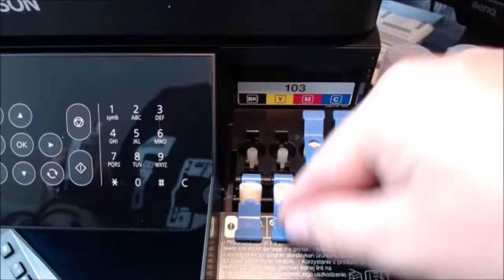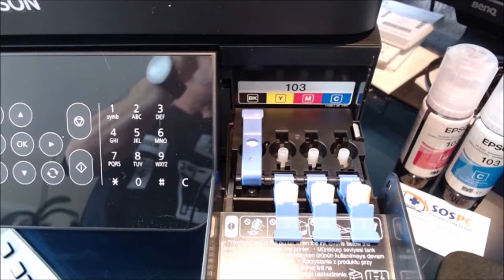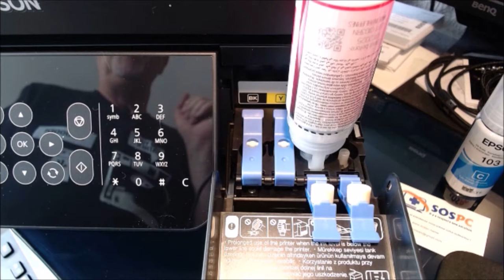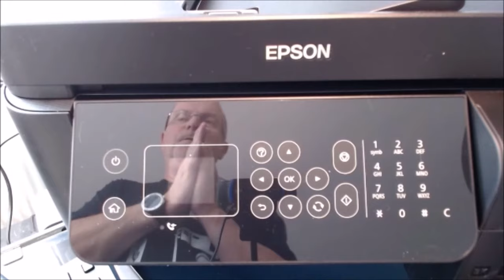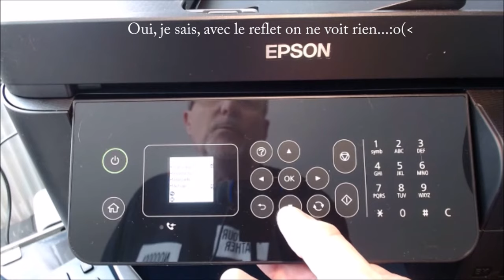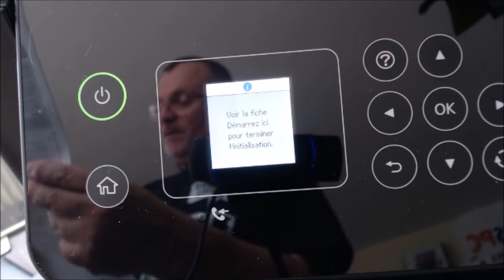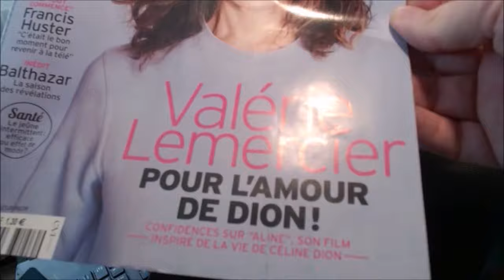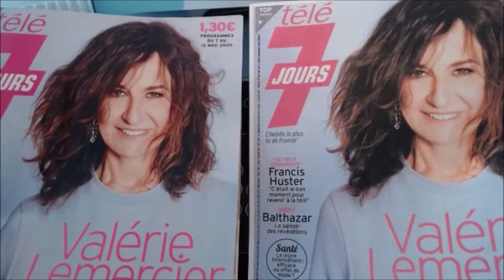Eco tank : une imprimante avec réservoirs d'encre en test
Acheter cette imprimante
Des questions, des réactions, des commentaires ? Cela se passe uniquement ici ➸